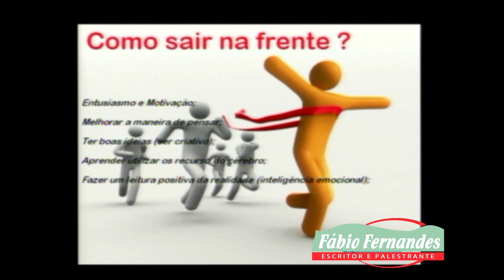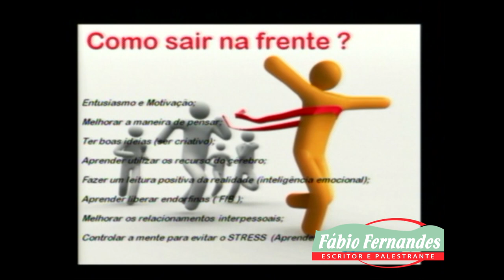PALESTRA DE MOTIVAÇÃO PARA PROFESSORES | Palestrante Motivacional Fabio Fernandes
Palestrante Motivacional para educação| Palestras para Professores com Fabio Fernandes

Há mais de 10 anos realizando palestras PARA PROFESSORES, educadores em geral. tem realizado palestras nos congressos de educação do país e exterior ,Palestra motivacional Divertida, Engraçada e com muito conhecimento agregado. A MELHOR palestra motivacional de TODOS OS TEMPOS, Sucesso Garantido para seu evento, Entrevistas nas maiores emissoras de TV do Brasil e da África.
Leve uma das palestra mais pedidas do melhor palestrante motivacional Fabio Fernandes e garanta já o sucesso para seu evento.

*O tema da palestra pode ser personalizado de acordo com o seu evento.

Veja abaixo os temas de palestras mais solicitados:

Motivação para Humanização na Educação;
Habilidades Socioemocionais da BNCC;
Como liderar na Educação com Motivação;
Como aprender melhor usando os recursos do cérebro;
Motivando a Excelência no Ambiente Escolar;
Motivação para o Sucesso Pessoal e Profissional;
Motivação e Relaxamento: Melhorando as práticas Pedagógicas;
Autoestima do Professor, competência fundamental para Educação;
Dificuldades de Aprendizagem: aplicando a neurolinguística em sala de aula;
Autoestima do Educador e sua relação no processo da Educação Inclusiva;
Aplicando a Programação Neurolinguística na Educação Inclusiva;
Rir é o Melhor Remédio;
Motivação na Educação, dando um show em suas aulas;
As Competências necessárias para o professor do século XXI;
Eu posso mais na educação: Melhorando a maneira de educar;
Inteligência Emocional: Um fator fundamental para educação;
PNL – Programação NeuroLinguística para uma Educação de Qualidade;
Neurociência e Neuroeducação na prática pedagógica;
O Poder da Atitude e das Palavras dentro da Prática Pedagógica;
Melhorando a Competência de que ensina e facilitando o aprendizado;
Como aprender e ensinar melhor usando os recursos do cérebro;
Motivação – Rir é o melhor remédio para situações difíceis em sala de aula;
A Autoestima do Educador e sua relação no processo da educação inclusiva;
Preparando o professor para a Educação Inclusiva;
Professor Motivado: Sucesso no Ensino e no Aprendizado;
Qualidade de Vida e Saúde do Educador: O Diferencial que dá resultado na educação;
A Educação frente aos desafios da atualidade;
O poder das palavras na Educação Infantil (Programação Neurolinguística);
Desafios da prática na formação de profissionais da Educação Infantil;
A formação do educador da infância: a linguagem do amor;
Atitude do Professor de Educação Infantil no processo de aprendizagem;
Motivação e qualidade de vida do educador o diferencial que dá resultados;
Saúde Física, Mental e Inteligência Emocional para Controlar o Estresse;
Motivação dos profissionais da Educação infantil para uma prática de qualidade.
Eu posso mais na Educação;

Um dos temas mais procurados é:

Saúde Mental em Tempos de Pandemia

O objetivo principal da palestra é preparar emocionalmente o educador para duas fases na educação,  a fase da pandemia e da pós pandemia, pois se ele não esta bem interiormente, não tem condições de melhorar seu desempenho no âmbito educacional.
Durante a palestra são abordados vários tópicos afim de melhorar o estado físico, mental e emocional para possam exercer com comprometimento as atividades profissionais, maximizando o seu desempenho nas atividades remotas e presencias quanto houver o retorno
 Um dos conteúdos da palestra é a técnica de Programação Neurolinguística que contribui tanto para o crescimento pessoal quanto profissional, estimulando e motivando o educador e se desenvolver. Essa técnica de controle mental é basicamente uma injeção de ânimo, despertando no indivíduo seja qual for sua função dentro da escola, de querer se aprimorar, crescer e se desenvolver, pois o cérebro libera dois Hormônios relacionados ao bem estar (endorfina e serotonina) que são antidepressivos naturais e contribuem para o desenvolvimento da Inteligência Emocional.

Alguns Tópicos da Palestra:

Auto estima do Professor, uma qualidade fundamental em tempos difíceis;
Como adquirir a Saúde Mental para controlar o estresse;
Como estar aberto para as mudanças no novo contexto educacional;
Como lidar com situações difíceis nesta fase de pandemia;
Motivação pessoal para o melhor desempenho profissional;
Inteligência Emocional;
Comprometimento com a educação Hibrida;
Controle mental para evitar o STRESS;
Flexibilidade para mudanças no novo contexto;